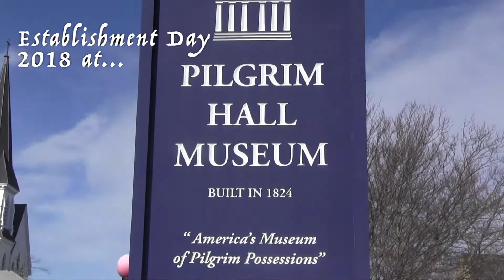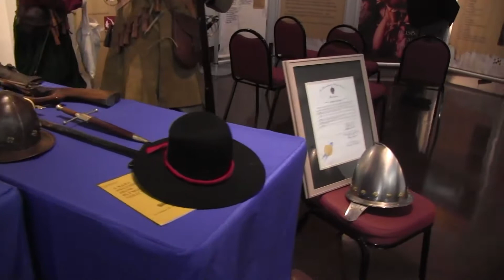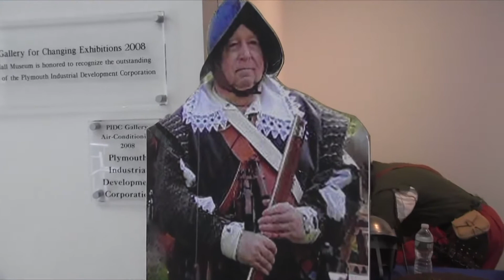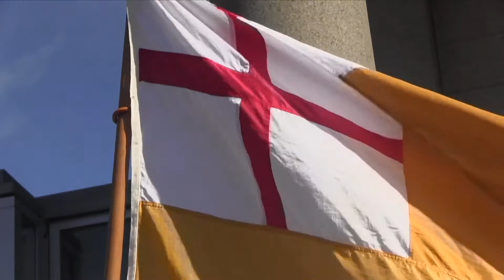Establishment Day 2018 in Plymouth, Massachusetts.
Enjoy this reenactment of American History!  On this day, in 1621,
the Pilgrims established their militia.